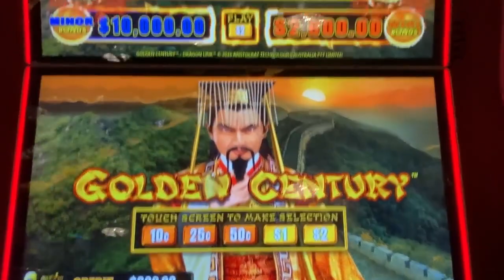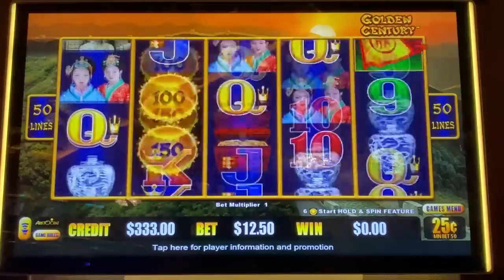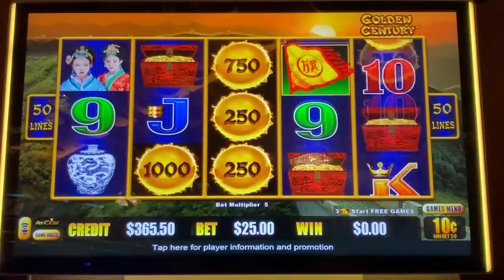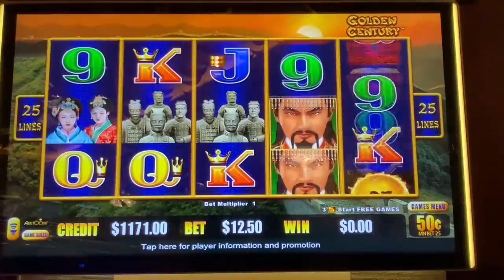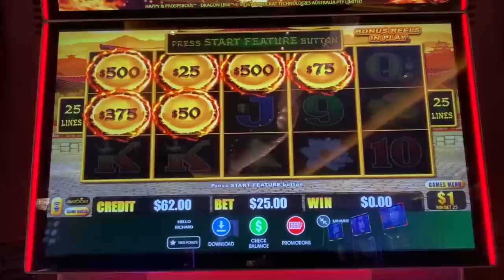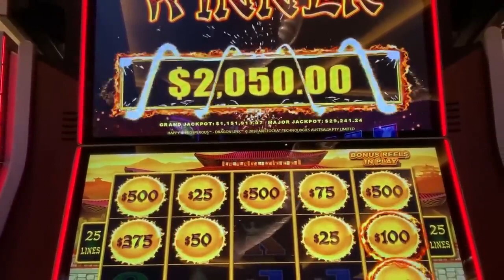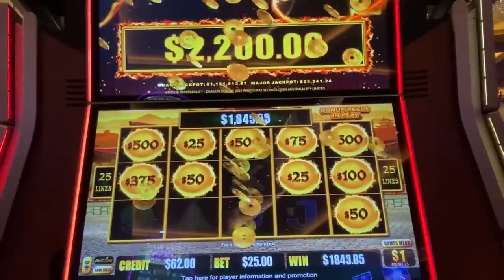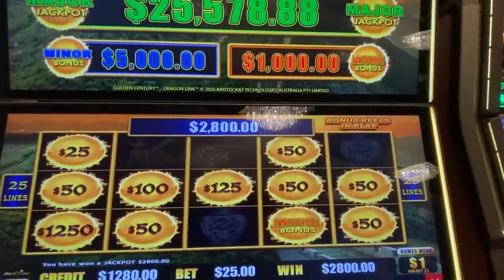$1,000,000 Dragon Link Hunt